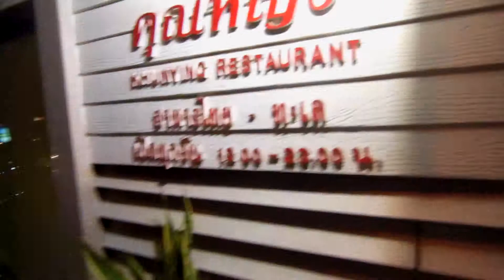アキーラさんお薦め①タイ・バンコク・タイ料理Soi-Ekamai,Bangkok,Thailand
2013年1月に久しぶりにタイを訪問した。タイのバンコクは以前に１年３か月、駐在員として赴任した土地である。帰国前夜に元同僚たちと食事した。このレストランは、ソイ・エカマイにあるシーフードレストランでクンウィンレストランという。シーフードを含めたタイ料理を楽しんだ。テラスでも食べれるので、せっかくなので、テラスでタイのビールを片手に料理を楽しんだ。味の良いレストランであった。

I visited Thailand for the first time in a long time in January 2013. Bangkok, Thailand is a land which was appointed month, as expatriates or before March 1. Ate with his former colleague on the eve of his return. This restaurant, called kun Wynn restaurant seafood restaurant located on Soi Ekamai. I enjoyed the Thai food, including seafood. So eat on the terrace, so much trouble, I enjoyed a beer in one hand Thai cuisine on the terrace. It was a tasty restaurant.